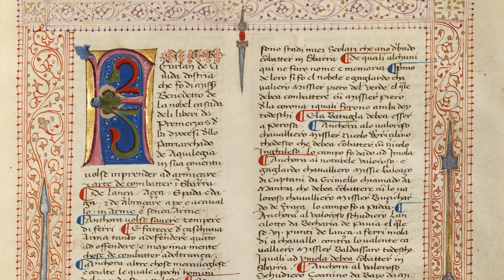HEMA is BROKEN - Here's how to fix it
A lot of people seem to share the opinion that HEMA is inherently flawed, but most of the proposed solutions are ridiculous.

I'd argue that the actual solution to the issue is contained within HEMA and always has been.

Watch the video, let me know what you think.

The quote from Monte's collectanea is from Jerry Forgeng's transcription which you can purchase